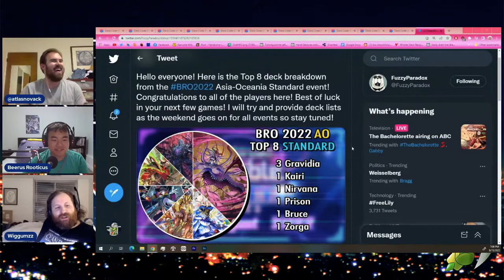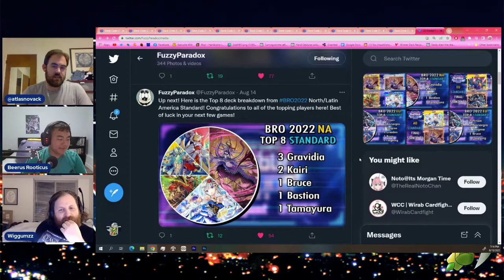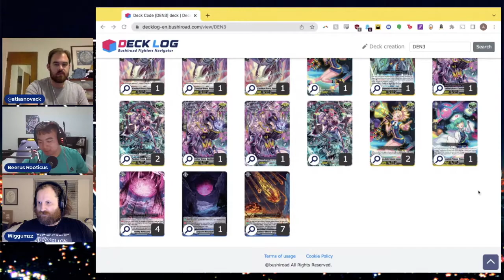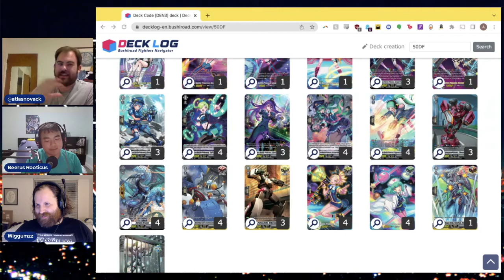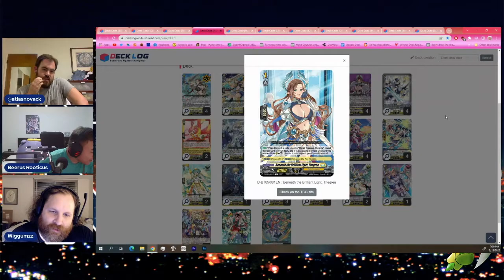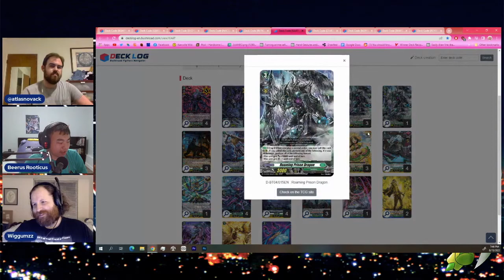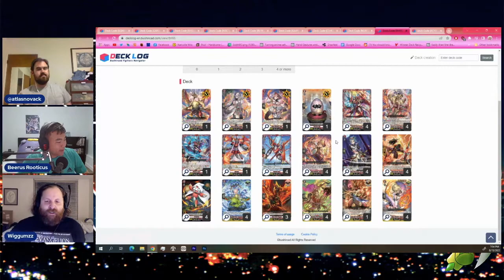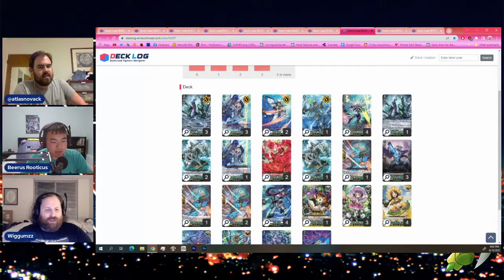N@N 292: Bavsargra Rumble Online 2022!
Our final week of BRO comes to a close! Atlas scrubbed out, but Root Beer... RB got pretty far. Let's see how he did along with wtf is up with those top 8s!

Thanks to our $10 patrons!
-Darren G
-Cole Green
-Josh Donaldson
-Jeremy Lyons

We also got playmats for sale on Inked Gaming!

Follow Atlas on Twitter or Instagram @atlasnovack
Follow Matt on Twitter @wiggumzz
Follow Alvin/Root Beer on Twitter @plasmaeclipse

Don't forget to send us Create-a-Card ideas if you got em, with the hashtag nexuscards! Send us episode ideas, questions, or just come say hi!